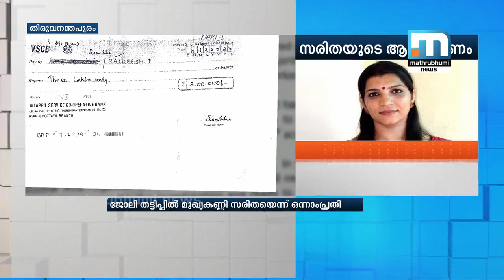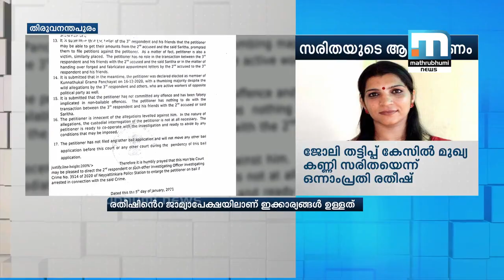ജോലി തട്ടിപ്പ് കേസില്‍ സരിതയ്ക്ക് മുഖ്യപങ്കെന്ന് ഒന്നാം പ്രതി രതീഷ്| Mathrubhumi News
തിരുവനന്തപുരം: ജോലി തട്ടിപ്പ് കേസില്‍ സരിത എസ് നായര്‍ക്ക് മുഖ്യപങ്കെന്ന്‌ വ്യക്തമാക്കി  ഒന്നാം പ്രതി രതീഷ്. ഹൈക്കോടതിയില്‍ നല്‍കിയ മുന്‍കൂര്‍ ജാമ്യാപേക്ഷയിലാണ് തട്ടിപ്പിന് പിന്നില്‍ സരിതയാണെന്ന ആരോപണം. പണം വാങ്ങി
വ്യാജ നിയമന ഉത്തരവ് നല്‍കിയത് സരിതയും ഷാജു പാലിയോടും ചേര്‍ന്നാണെന്നും രതീഷ്. സരിത പരാതിക്കാരന് മൂന്നു ലക്ഷം രൂപയുടെ ചെക്ക് നല്‍കിയെന്നും ഹര്‍ജിയില്‍ പറയുന്നു.